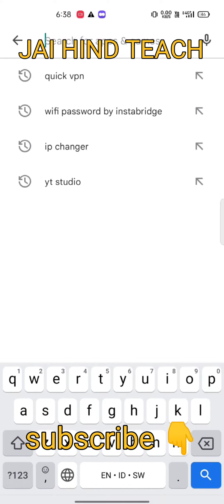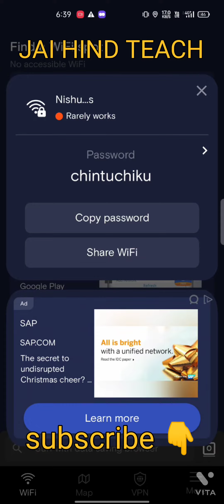wifi hack wifi password kese ptaa kre kisi bhi wifi ka passowrd kese ptaa kre